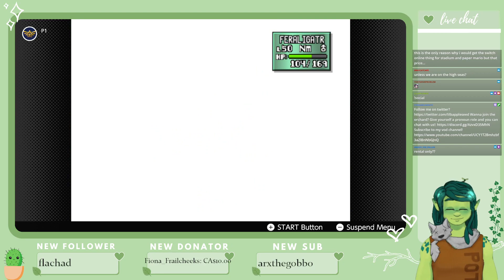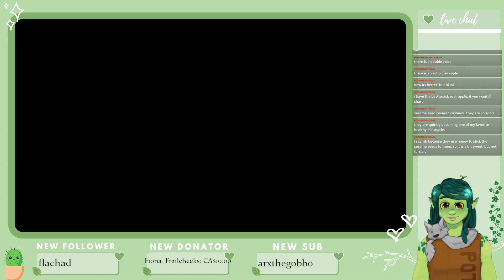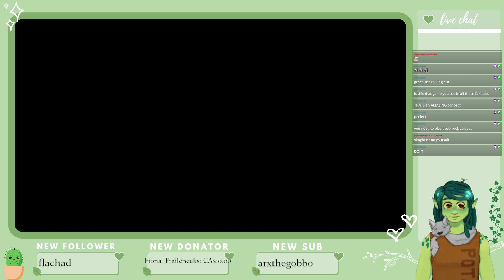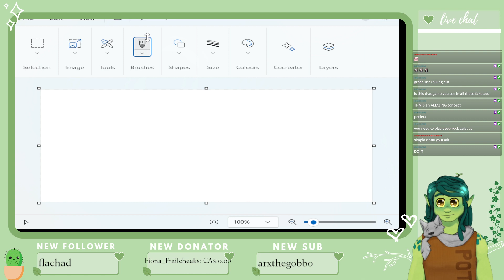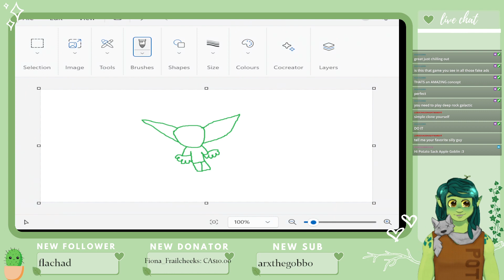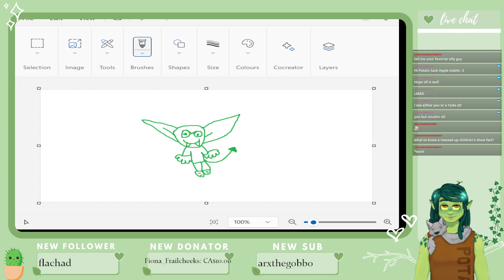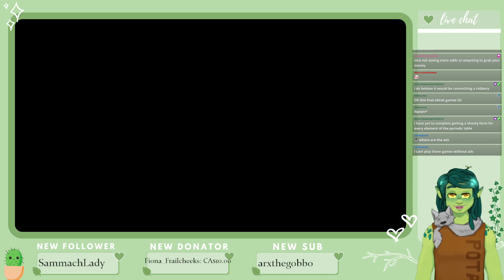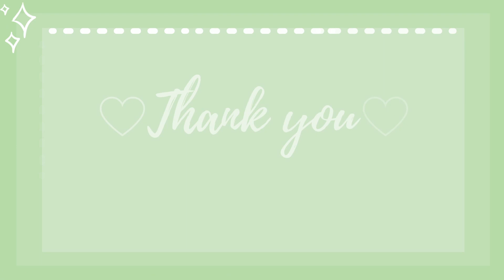HELL BOTH FROM POKEMON AND FROM MOBILE GAMES: Pokemon Stadium 2 Finale + Yeah You Want Those Games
WE'RE FINALLY FINISHING THIS HELL.

The Gym Leader Castle in Pokemon Stadium 2 is hell with only Rental Pokemon - and we're nearly done this weird challenge run.

AFTER THAT WE'RE PLAYING "YEAH! YOU WANT "THOSE GAMES," RIGHT? SO HERE YOU GO! NOW, LET'S SEE YOU CLEAR THEM!"